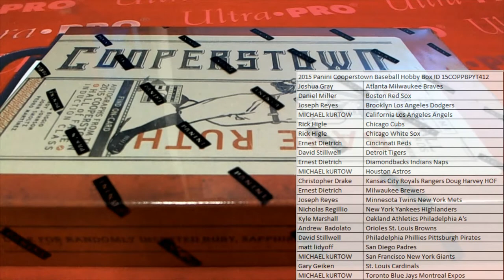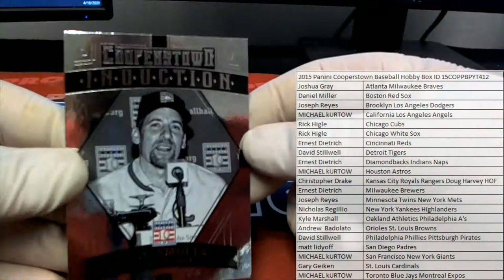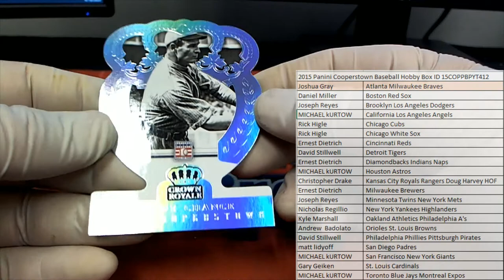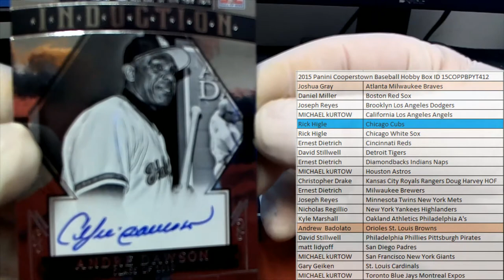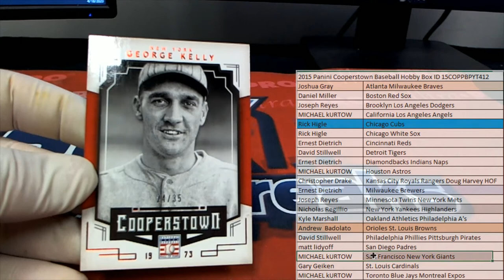2015 Panini Cooperstown Baseball Hobby Box ID 15COPPBPYT412